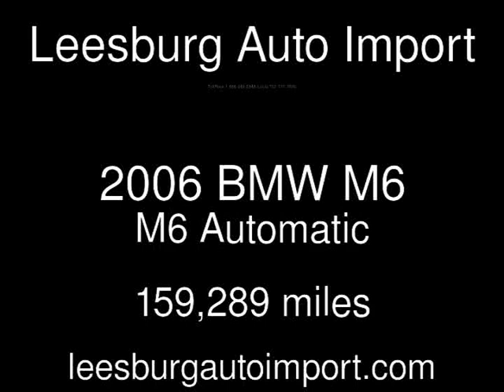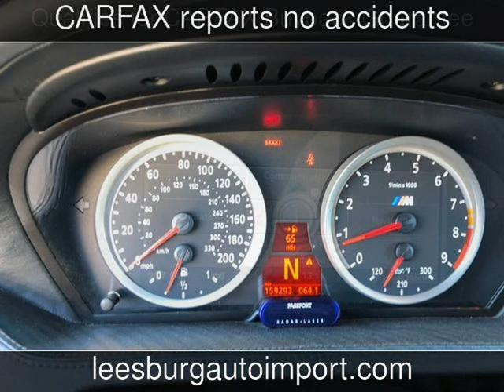2006 BMW M6 M6 Used Cars - Leesburg,Virginia - 2018-03-27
See more details about this used car This 2006 BMW M6 M6 with 159,289 miles is for sale at Leesburg Auto Import.